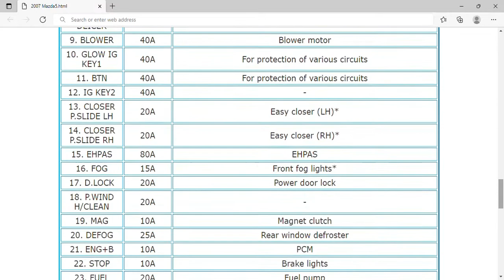2007 Mazda5 Fuse Box Info | Fuses | Location | Diagrams | Layout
2007 Mazda5 Fuse Box Info | Fuses | Location | Diagrams | Layout